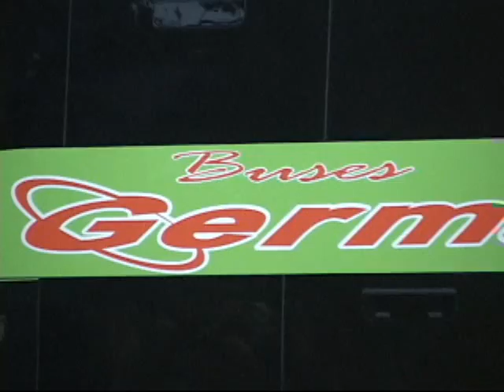SALIDA DEL BUS CURI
Curicó Unido emprende viaje rumbo al norte de Chile para jugar la final de vuelta de la liguilla de promoción. A las 07:30 AM del viernes 31 de mayo los albirrojos emprenden viaje en buses Germán.